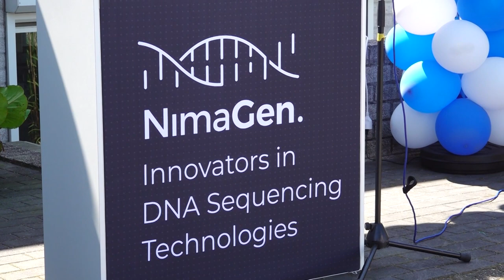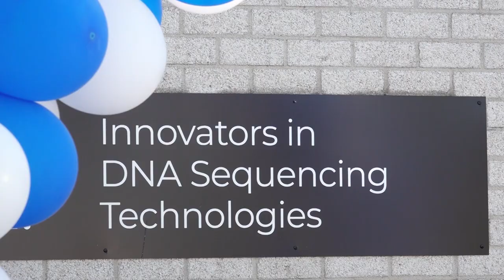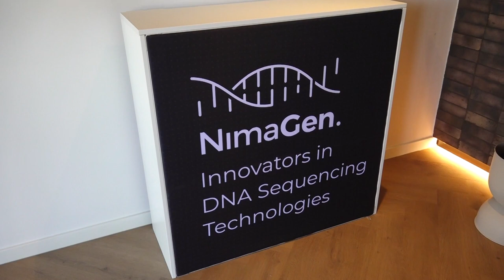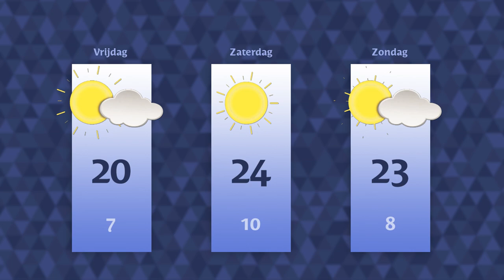Donderdag 1 juni 2023 || RN7 REGIONIEUWS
Veel scholen en sportcentra voldoen niet aan de nieuwe richtlijnen voor luchtkwaliteit van de GGD, NimaGen opent nieuw bedrijfspand en NEC verlengt seizoenskaarten.